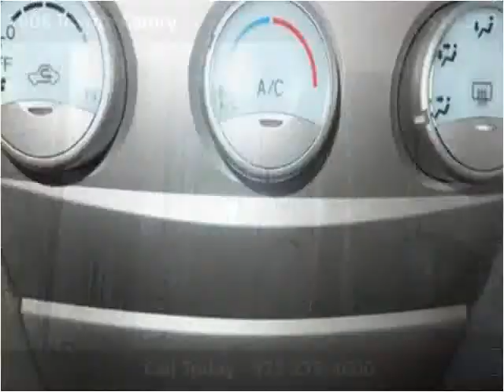2008 Toyota Camry Used Cars Garland TX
This 2008 Toyota Camry is available from Safeen Motors.